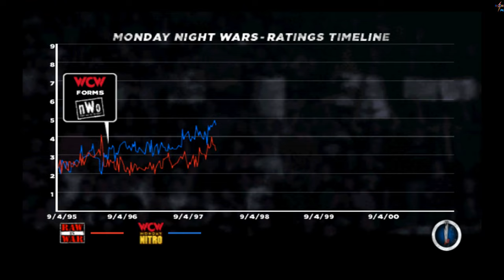WWE 13 - Austin 3:16 (Stone Cold vs. Road Dogg)